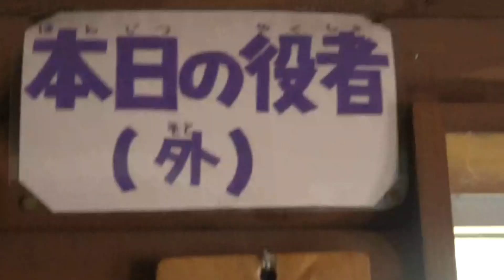Rui is unfazed by Kotaro's display. because he doesn't hurt anyone. 動じない美人ルイちゃん♡ Chimpanzee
July 2022

何があっても食べ続けるルイちゃん、さすがミコさまの孫ね！

♂Kotaro
♀Rui 11 years old
♂Bonta 50 years old
♀Jane 55 years old
Jane is the grandma of the children at Maruyama Zoo
♂J-taro, Kotaro
They will be 17 years old in November